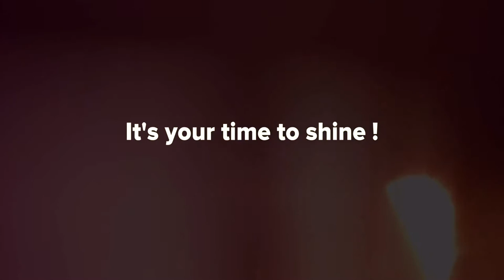SENTRAL College Penang - Prom Night Trailer 2016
Music : J2 & Chroma Music - Heroes Will Rise (Epic Powerful Vocal Rock)